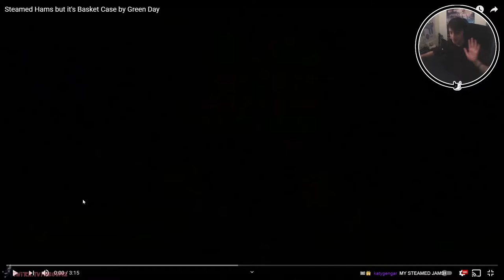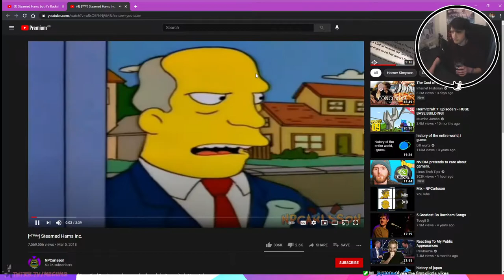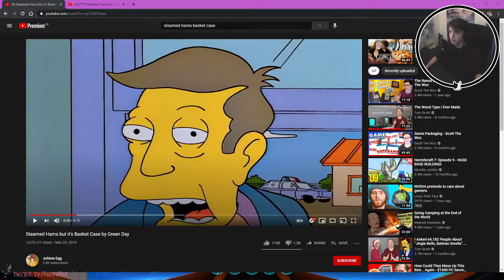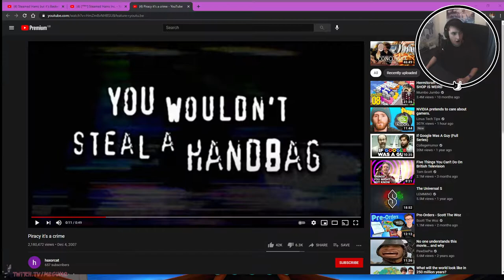Glub Glub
lol dicks